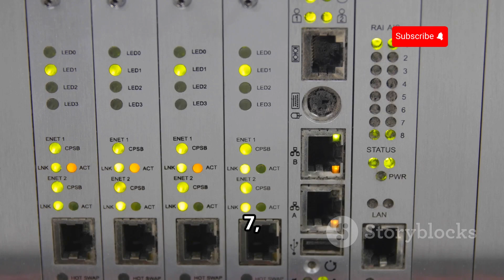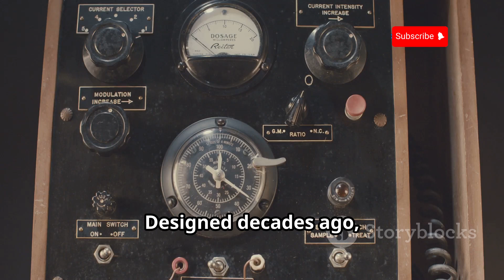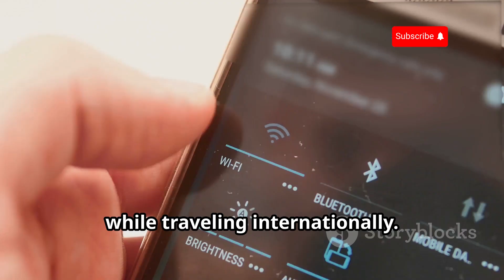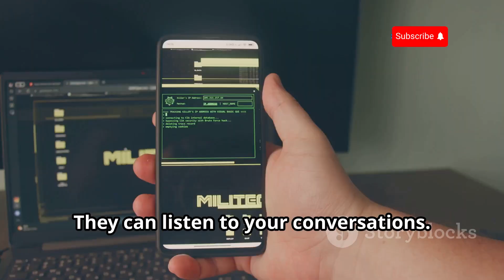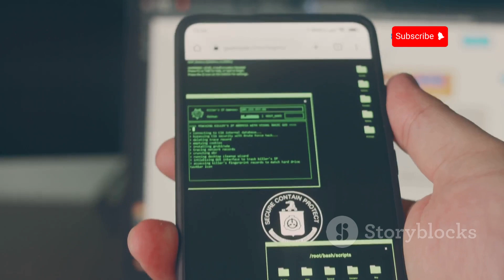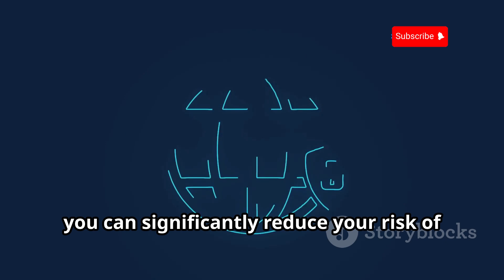How Hacker Hack Any Mobile (SS7 Attack) | Your Calls and Messages are at Risk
How to Hack Any Mobile (SS7 Attack) | Your Calls and Messages are at Risk
Uncover the alarming truth about SS7 and how it poses a significant threat to your mobile security in our latest explainer video, "Uncovering the Secrets of SS7: How Your Calls and Messages Are at Risk." we delve into the world of mobile hacking without physical access, revealing how hackers exploit global telecom networks to intercept your calls and messages.

Protect yourself and stay informed!

OUTLINE:

00:00:00 A Silent Threat to Mobile Security
00:01:54 Understanding SS7
00:03:54 How Hackers Hack Phones Without Touching Them
00:04:28 How SS7 Attacks Work
00:06:23 Assessing Your Vulnerability to SS7 Attacks
00:07:54 Practical Tips for SS7 Protection
00:08:20 Strengthening SS7 and Beyond
00:08:47 SS7 Attacks in the Headlines
00:09:08 A Call to Secure Our Mobile Future

| Thanks |